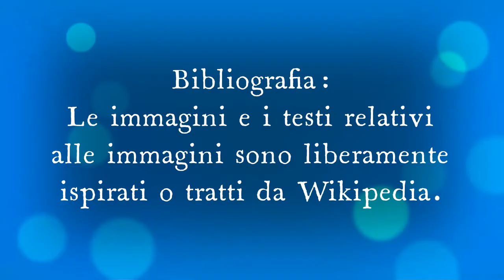Gino mi domanda Perché un’anguria e un melone si lasciano